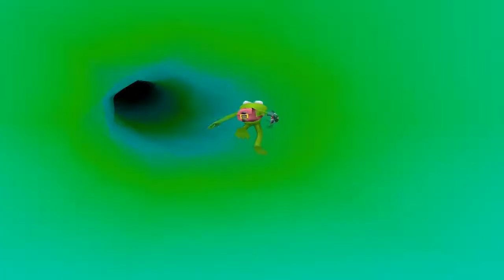Muppet Monster Adventure 100%: Part 22 - Doing The Bride Slide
I think this is my 500th video.